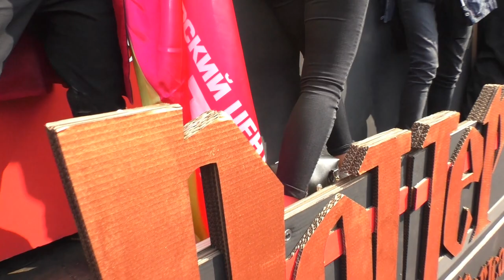Humorina 2019! Odessa! Deribasovskaya! ) Shows and Transformers! )